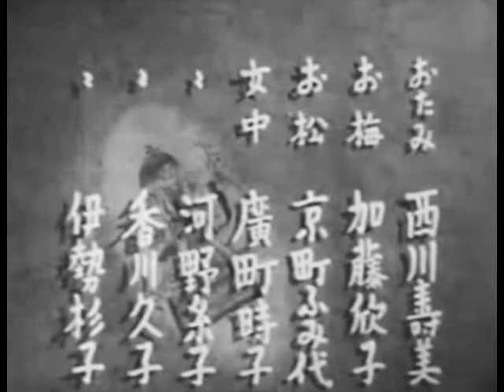待って居た男 マキノ雅弘監督 長谷川一夫 山田五十鈴 高峰秀子 榎本健一 藤原釜足 山根寿子 沢村貞子 1942年製作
待って居た男      1942年製作
監督 マキノ雅弘
出演 長谷川一夫 山田五十鈴 高峰秀子 榎本健一 藤原釜足 山根寿子 沢村貞子

温泉場の旅館が舞台なのですが、なぜ温泉かという理由がマキノ監督の自伝「映画渡世」に書いてあります。『食うものもだんだん悪くなってきたし、腹がへってはいくさが出来んから、食い物がたっぷりあって時代劇の撮れる温泉でロケもセットも上げよう』。昭和17当時、都市部の食糧事情が徐々に悪くなってきていたこと、田舎にいけばまだたっぷり食べられたことがこれでわかります。戦争というと日本中が飢えていたように感じますが、どうも戦争が終るまで、田舎にはたっぷり食べ物があったみたいですね。当時は流通が統制されていたから、田舎の食料が都市部まで行き渡らなかった。それが都市が飢えた原因です。映画を観ると、そんなこともわかる。

戦前の娯楽ミステリー時代劇
監督はマキノ正博、脚本は小国英雄
主演は長谷川一夫&山田五十鈴、助演に高峰秀子
前年にこの3人が出てる「昨日消えた男」って映画があって、その姉妹作？みたいな感じらしい
【あらすじ】
江戸からちょいと離れたとある宿屋が舞台(デコちゃんはそこの奉公人)
その宿屋では若旦那が奥さんを貰ったばかり、仲睦まじく幸せそうなんですが奥さんに次々と災難が降りかかります
足袋の中に針が混入されていて足を怪我したり、建増工事中の家を見に行ったら木材が倒れてきて頭を怪我したり
こんな災難が一度や二度ではなく何度も続いていていることから何らかの恨みを持つ犯人の仕業と思われ思案に暮れる家中の者たち
そんなタイミングでその宿にやって来たのが長谷川一夫&山田五十鈴の夫婦である
山田五十鈴は有名な目明しの娘であり、夫の長谷川一夫も優秀な目明しだったのだ
ということでこの事件の真相と犯人の謎解きが始まります！
【感想】
まずキャストが豪華
戦前の映画なので知らない役者さんも多いんだけど
長谷川一夫、山田五十鈴、高峰秀子のスターをはじめ、脇でもエノケン、進藤英太郎、藤原釜足、中村是好、清川玉枝、山根寿子、、、と知った顔が多くて、その点でもすごく楽しめました
今回は再見になります
市川雷蔵主演の「女狐風呂」を見てたら本作のリメイクなことに気付き
記憶が曖昧なこともあって改めて本作の鑑賞及びリメイク作との比較なんかをします
たぶん一番の違いは高峰秀子の存在
実績実力人気的にもスターなデコちゃんは当然出番が多くおいしい役をしています
一方リメイク版で同役を演じる中村玉緒の出番はあまり多くなくあくまで脇役
その差が終盤からラストに至る展開にも影響してると思う
本作ではエノケンの存在も大きいんだけど、リメイク版ではその役自体カットされてる
これはこれで好みの問題かなぁ
デコちゃんやエノケンの存在もあって長谷川一夫&山田五十鈴の映画って感じがあまりないのに対して
リメイク版ではあくまで市川雷蔵、そして瑳峨三智子の映画って感じ
こちらの方がみんなが楽しめる娯楽作品にはなってると思う
個人的には、、、古さを感じるというかくどいというか空回ってるようにも感じちゃうエノケンがいなくて雷蔵や瑳峨三智子に集中出来たリメイク版の方がコンパクトで好きか
それにしても主役の長谷川一夫&山田五十鈴はリメイク版の市川雷蔵& 瑳峨三智子と甲乙つけがたいくらい魅力的な映画です
長谷川一夫をよりカッコ良く見せていく演出、山田五十鈴をよりかわいらしく見せていく演出、このあたりもまたいいんですよねー